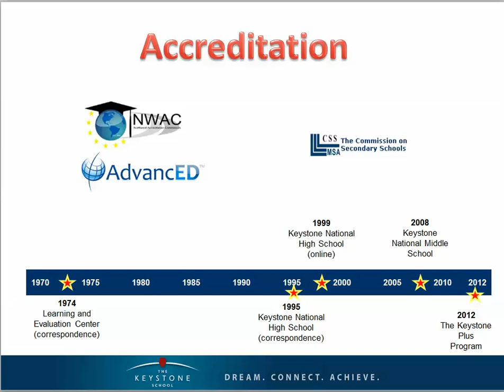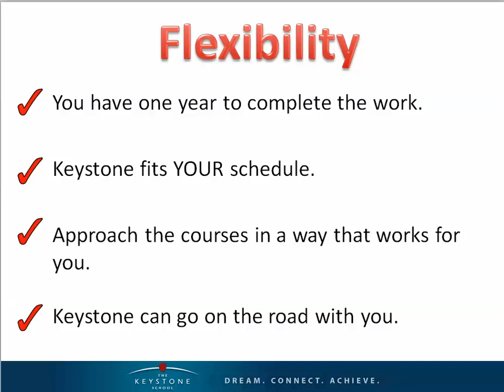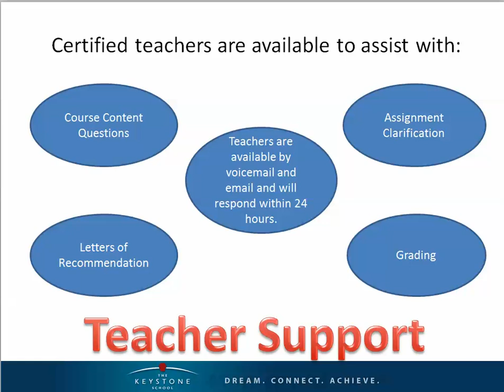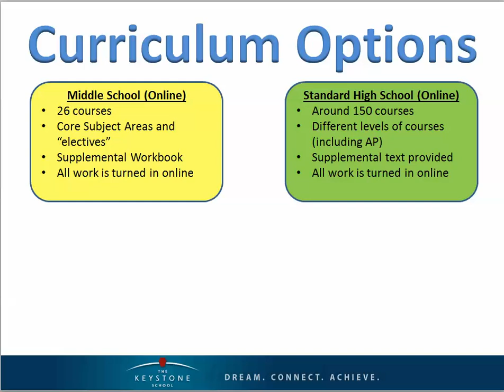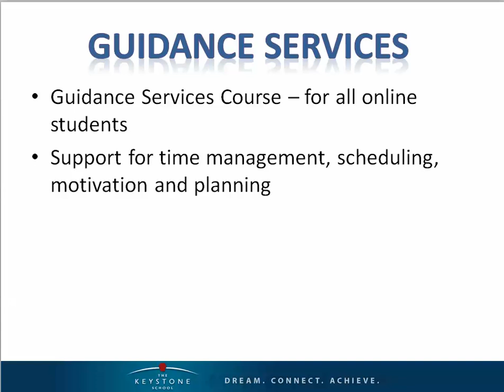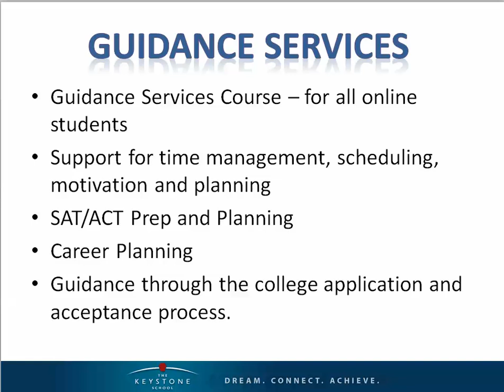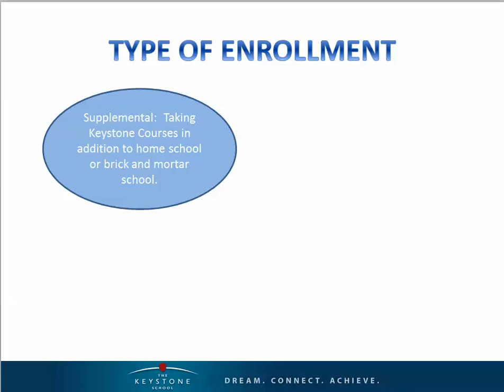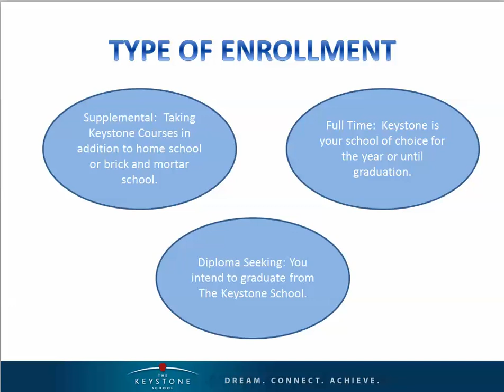The Keystone School